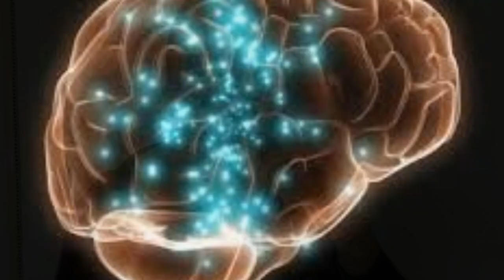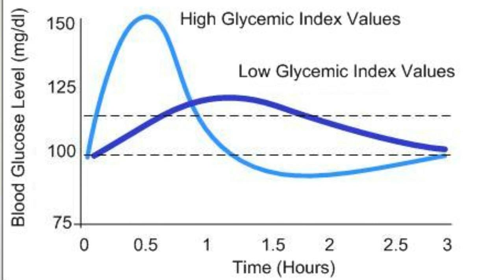Como Dejar De Comer Dulces - La Verdad Sobre La Azucar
La verdad puede ser incomoda especialmente quando hablamos de azucar. La azucar parece mas simile a un veneno que a un alimento. Pero la industria alimentaria ha creado nombre diferente por el mismo producto. in esto video hablamos de come parar de comer dulces , descubriremos la azucar nascondida en alimentos "saludable" y " Fat -Free" y las tecnicas por aumentar masa muscular con la carga correcta de carboidratos. tambien hablaremos de como evitar el bajon de azucar